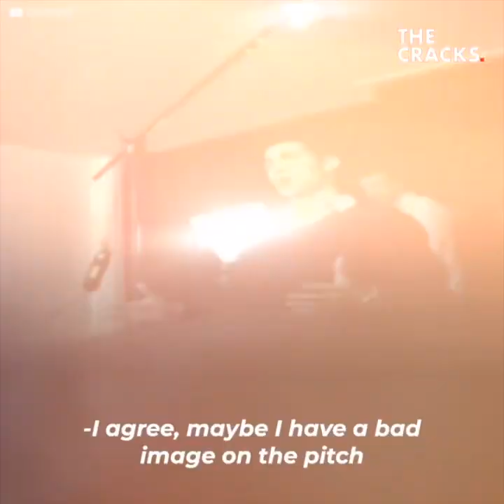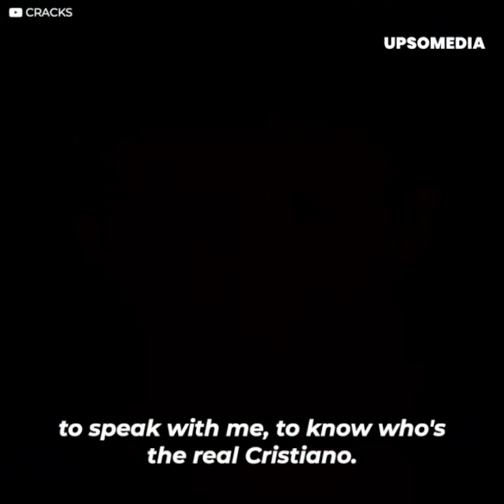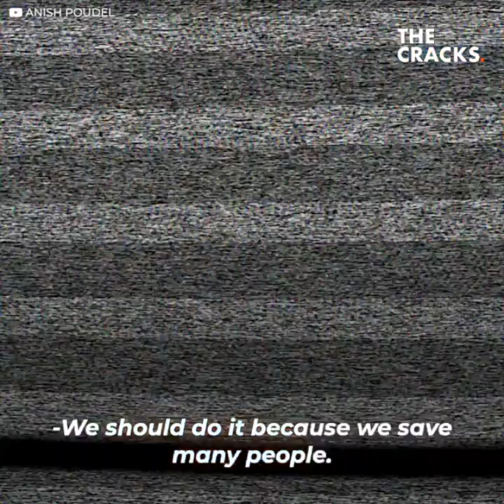Cristiano Ronaldo is the world's most charitable footballer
Some hate him, but Cristiano Ronaldo is the most charitable footballer in the world.
CR7 tends to be criticized for being someone arrogant who lives surrounded by luxuries, but the truth is quite different. The Portuguese forward has dedicated a large part of his life to helping those in need, especially children. The star's charitable acts have gone unnoticed and away from the media spotlight.